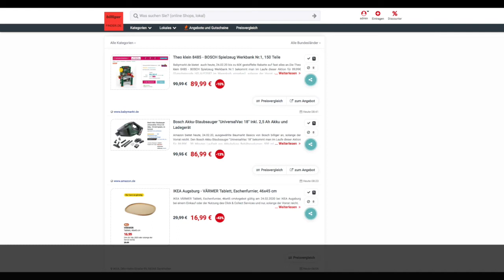Schnäppchen/Billiger des Tages 24.02.20 - Bosch Akku-Staubsauger "UniversalVac 18" inkl. 2,5 Ah Akku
Heute ist Schnäppchen/Billiger des Tages - Bosch Akku-Staubsauger "UniversalVac 18" inkl. 2,5 Ah Akku.